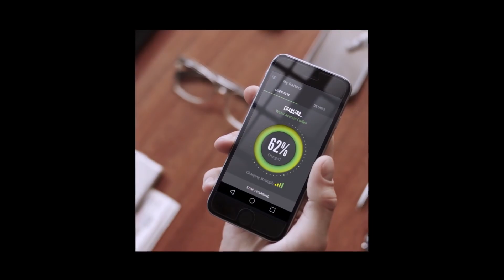Wireless Power Is Coming: But Don't Throw Away Your Charging Cables Just Yet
We spoke with experts from all over the tech industry to determine how close we might actually be to OTA charging and a wire-free world.